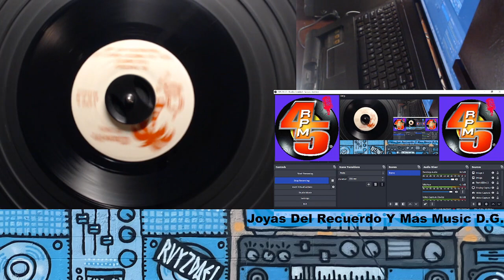Luis Chavette ''Su Partida & Merengue Siempre Merengue''